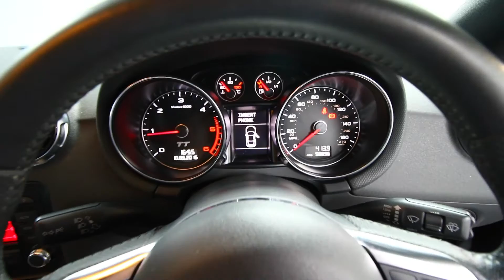2012 62 Audi TT TDI QUATTRO BLACK EDITION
Available now at The Driving Range is this JAW DROPPING TT Black Edition! With GIGANTIC SPEC and FACTORY EXTRAS plus the highly desirable 2011 model with revamped RS look S Line styling! Presented in exceptional condition - It's clear to see this STUNNING TT has been cared for!! Finished in Phantom Black pearl and matched perfectly WITH JET BLACK SILK NAPPA FULL LEATHER TRIM WITH HUGGING S LINE SPORT FRONT SEATS, Perforated leather FLAT BOTTOM S Line multi-function steering wheel, Fully colour coded uprated 2011 model S LINE Styling with BLACK EDITION PACK, Auto XENON Lights with LED Daytime driving lights, Audi Symphony RDS C.D System with iPod interface and BOSE SURROUND SOUND SYSTEM, alloy fuel filler flap, 19" 7 ARM ALLOY WHEELS IN ANTHRACITE FINISH, Remote C/ Locking and total close security system, FACTORY UPGRADE HEATED FRONT SEATS, Electric windows and HEATED Mirrors, Brushed aluminium dash detailing, multi-function on board computer, FACTORY PRIVACY GLASS, Auto climate controlled air conditioning, FACTORY UPGRADE BLUETOOTH PHONE SYSTEM WITH VOICE COMMAND, Plus More!! JUST ONE OWNER PLUS AUDI UK FROM BRAND NEW WITH A SENSIBLE 58,000 MILES BACKED WITH AUDI MAIN DEALER FULL DOCUMENTED SERVICE HISTORY!! WHAT AN EYEFUL! BIG SPEC SPORTS COUPE IN ORIGINAL AND UNMOLESTED CONDITION!! ASTONISHING TURBO DIESEL PERFORMANCE YET STILL CAPABLE OF A WHOPPING 60+ MPG AND JUST £130 TO TAX FOR 12 MONTHS!! A STUNNING TT WITH HUGE SPORTS APPEAL YET VIRTUALLY NON-EXISTENT RUNNING COSTS!!